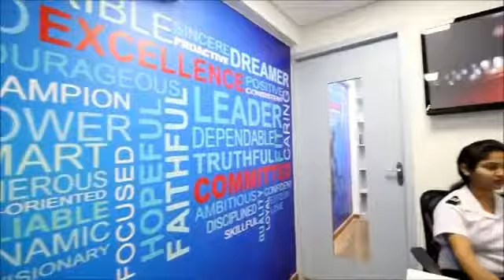ACCLA Facility Tour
A dream always starts with a dreamer and when you catch a glimpse of your potential, that's when a dream is born. We believe, that its easy to make money, but it's a lot tougher to make a difference. It was this belief of ours that made us turn our dream into a reality and today, we take immense pride in showcasing it to the world.

Amidst the competition and the multiple options in the industry, we are proud to put up an institution that no other can equate.
Perfection is never by accident. It is always the result of a commitment to excellence, intelligent planning and  a focused effort. Presenting a state of the art kitchen that replicates the kitchens on some of the best Cruise liners in the world, you are assured of witnessing an explicit ambience you will work in. Our endeavour to deliver a product par excellence is evident and reflected in our uncompromising facility and curriculum.
In this journey, we are fortunate to be surrounded  by people who believed in our dream. Words cannot express the joy we feel remembering that they shared the beginning of our venture. We express our gratitude to The Apollo Group, Miami, The Kamaxi & ACCLA Team and everyone who extended their infinite support and helped us getting this far.